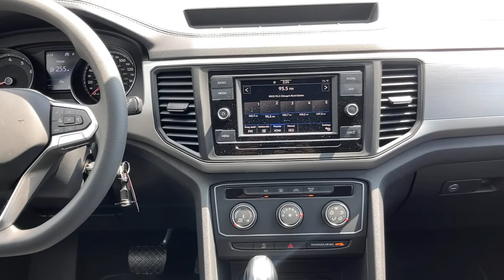2021 Volkswagen Atlas Joliet, Naperville, Kankakee, Gary, Chicago, IL VW11199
Pyrite Silver Metallic New 2021 Volkswagen Atlas available in Joliet, Illinois. Servicing the Naperville, Kankakee, Gary, Chicago, IL area.
2021 Volkswagen Atlas 2.0T S - Stock#: VW11199 - VIN#: 1V2AP2CA1MC593550

2861 W. Jefferson St.

1 LCD Monitor In The Front, 1080# Maximum Payload, 18.6 Gal. Fuel Tank, 2 Seatback Storage Pockets, 3 12V DC Power Outlets, 3.60 Axle Ratio, 4-Wheel Disc Brakes w/4-Wheel ABSFront Vented DiscsBrake AssistHill Hold Control and Electric Parking Brake, 60-40 Folding Split-Bench Front Facing Manual Reclining Fold Forward Seatback Rear Seat w/Manual Fore/Aft, ABS And Driveline Traction Control, Air Filtration, Airbag Occupancy Sensor, Analog Appearance, Audio Theft Deterrent, Auto On/Off Projector Beam Led Low/High Beam Daytime Running Auto-Leveling Headlamps w/Delay-Off, Back-Up Camera, Black Bodyside Cladding and Black Wheel Well Trim, Black Grille w/Chrome Accents, Blind Spot Monitor Blind Spot, Body-Colored Door Handles, Body-Colored Front Bumper w/Metal-Look Rub Strip/Fascia Accent, Body-Colored Power Heated Side Mirrors w/Manual Folding and Turn Signal Indicator, Body-Colored Rear Bumper w/Black Rub Strip/Fascia Accent, Cargo Area Concealed Storage, Cargo Space Lights, Carpet Floor Trim, CARPETED MATS - BENCH SEAT-inc: MojoMats w/logo for 2nd-row (set of 5), Chrome Side Windows Trim and Black Front Windshield Trim, Clearcoat Paint, Cloth Door Trim Insert, Cloth Seating Surfaces, Compact Spare Tire Mounted Inside Under Cargo, Compass, Cornering Lights, Cruise Control w/Steering Wheel Controls, Day-Night Auto-Dimming Rearview Mirror, Deep Tinted Glass, Delayed Accessory Power, Driver And Passenger Visor Vanity Mirrors, Driver Foot Rest, Driver Seat, Dual Stage Driver And Passenger Front Airbags, Dual Stage Driver And Passenger Seat-Mounted Side Airbags, Electro-Hydraulic Power Assist Speed-Sensing Steering, Electronic Stability Control (ESC), Engine Immobilizer, Engine Oil Cooler, Engine: 2.0L TSI I-4 DOHC 16-Valve Turbocharged -inc: direct fuel injection and start-stop system, Fade-To-Off Interior Lighting, Fcw w/Autonomous Emergency Braking and Rear Traffic Alert, Fixed 50-50 Split-Bench 3rd Row Seat Front2 Manual and Adjustable Head Restraints, Fixed Rear Window w/Fixed Interval Wiper and Defroster, FOB Controls -inc: Cargo Access, Front And Rear Anti-Roll Bars, Front And Rear Map Lights, Front Bucket Seats -inc: 6-way manual drivers seat6-way manual passenger seat and height adjustment, Front Center Armrest and Rear Center Armrest, Front Cupholder, Front Fog Lamps, Front-Wheel Drive, Full Carpet Floor Covering, Full Cloth Headliner, Full Floor Console w/Covered StorageMini Overhead Console w/Storage and 3 12V DC Power Outlets, Fully Galvanized Steel Panels, Gas-Pressurized Shock Absorbers, Gauges -inc: SpeedometerOdometerEngine Coolant TempTachometerAltimeterTrip Odometer and Trip Computer, GVWR: 5 622 lbs (2 550 kgs), HVAC -inc: Underseat DuctsHeadliner/Pillar Ducts and Console Ducts, Instrument Panel Covered BinDashboard StorageDriver / Passenger And Rear Door Bins and 1st Row Underseat Storage, Interior Trim -inc: Metal-Look Instrument Panel InsertMetal-Look Door Panel InsertPiano Black Console Insert and Metal-Look Interior Accents, LED Brakelights, Liftgate Rear Cargo Access, Lip Spoiler, Locking Glove Box, Low Tire Pressure Warning, Manual Adjustable Front Head Restraints and Manual Adjustable Rear Head Restraints, Manual Air Conditioning, Manual Tilt/Telescoping Steering Column, Multi-Link Rear Suspension w/Coil Springs, Outboard Front Lap And Shoulder Safety Belts -inc: Rear Center 3 PointHeight Adjusters and Pretensioners, Outside Temp Gauge, Passenger Seat, Perimeter/Approach Lights, Power 1st Row Windows w/Front And Rear 1-Touch Up/Down, Power Door Locks w/Autolock Feature, Power Fuel Flap Locking Type, Power Rear Child Safety Locks, Power Rear Windows and Fixed 3rd Row Windows, PYRITE SILVER METALLIC, Quasi-Dual Stainless Steel Exhaust, Radio w/Seek-ScanClockSpeed Compensated Volume ControlSteering Wheel Controls and Radio Data System, Radio: Composition Color w/6.5 Touchscreen -inc: AM/FM w/USB-C inputcapability for in-vehicle 4G LTE enabled Wi-Fi (cellular data plan required; includes limited trial)capability for VW Car-Net services (capabilities for certain services vary; requires enrollment or subscription)6-speaker sound systemBluetooth connectivity (for compatible devices) and VW Car-Net App-Connect smartphone integration and interface (w/Apple CarPlayAndroid Auto and MirrorLink) via USB, Rain Detecting Variable Intermittent Wipers, Rear Cupholder, Redundant Digita